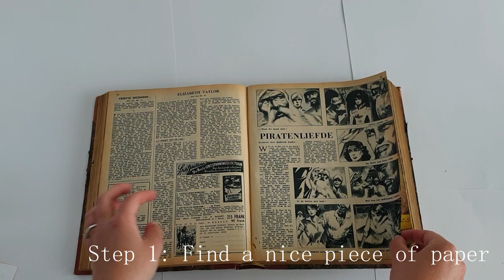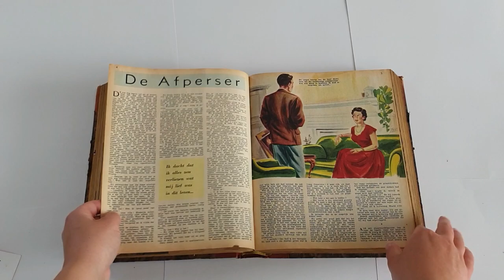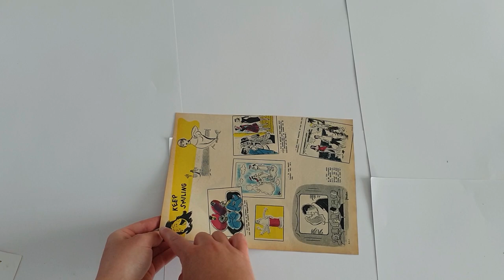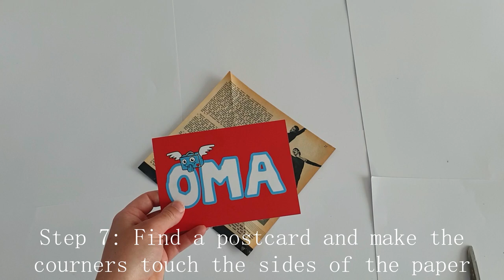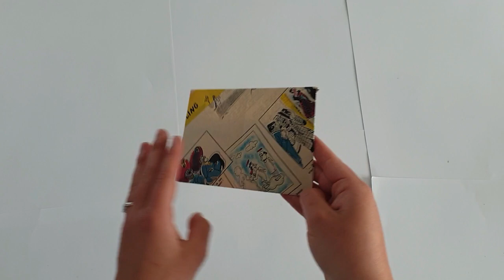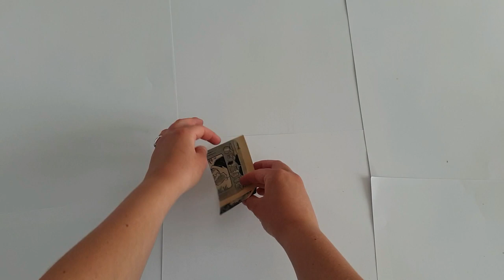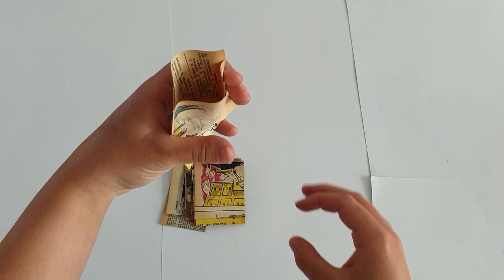how to fold envelopes a step-by-step guide // essie's bulletjournal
Since I've been getting a lot of questions about how to fold envelopes, I decided to make a lil' video about it! Enjoy!